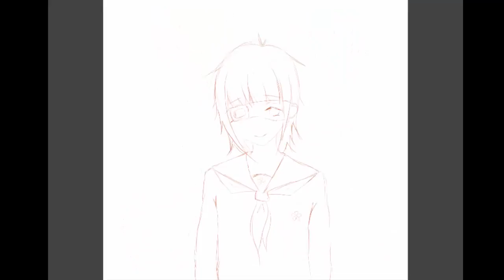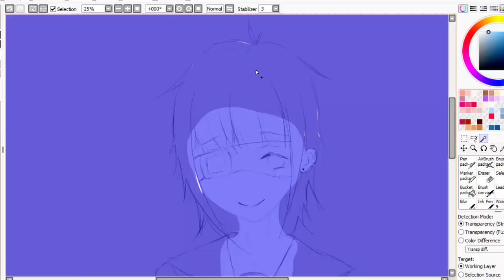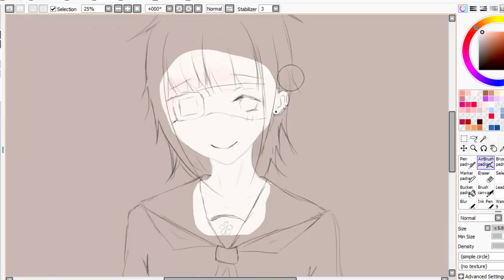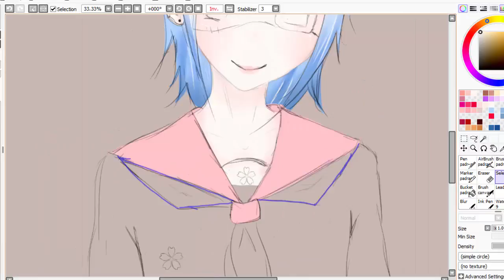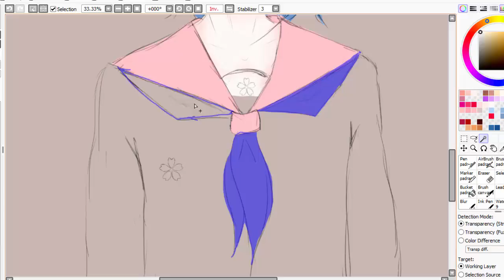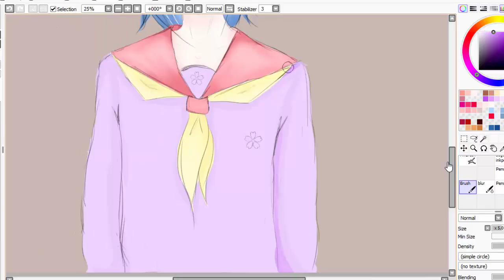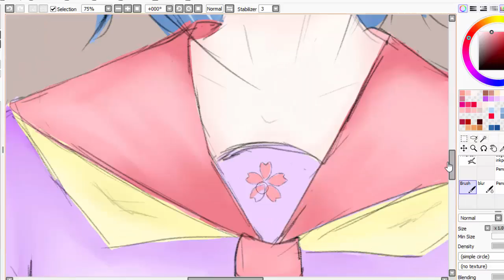Jun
OC - Jun

Thank you for waching, i hope you enjoy!! (*´▽`*)

Drawing program: Clip studio paint/ Paint Tool SAI
Record and edit: Camtasia Studio 8